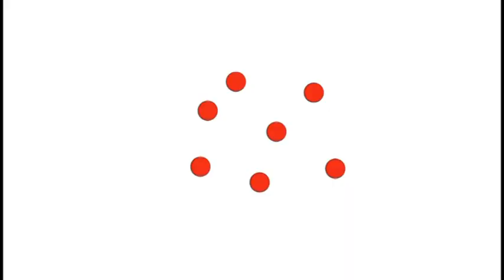Learn English for kids [ Day 31.3 ] Family | Animals | Baby | Food | Numbers | Flashcards Program